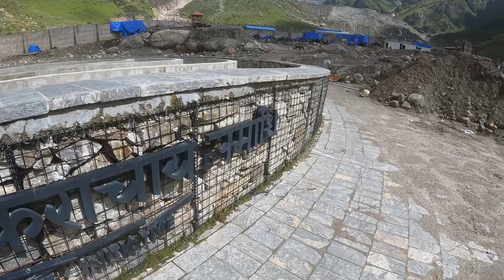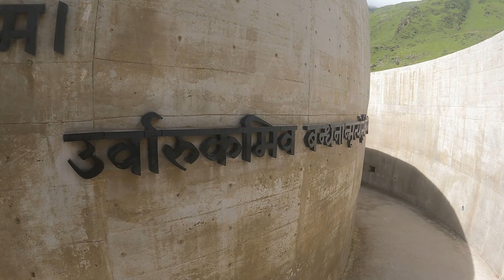kedarnath vlog4 // visiting the temple// Jagatguru Adi shankara charya ji ka samadhi//kedarnath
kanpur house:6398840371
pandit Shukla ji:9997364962